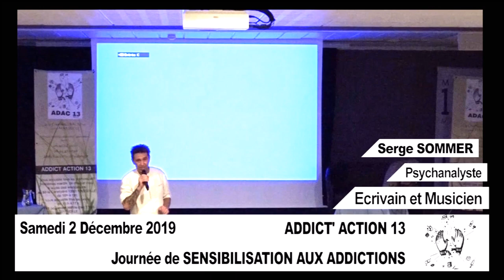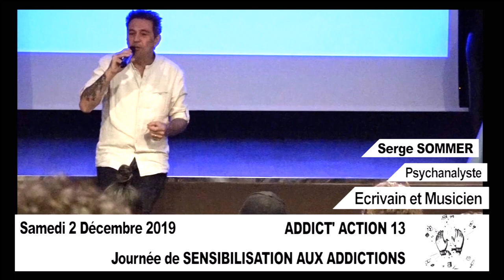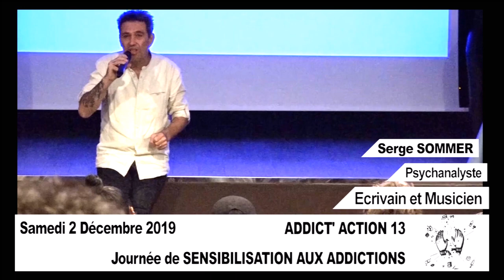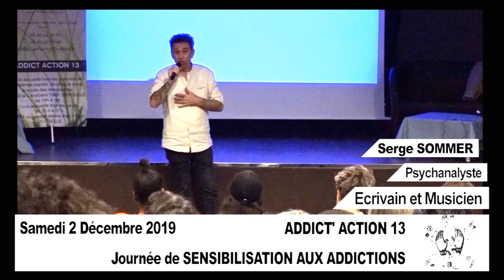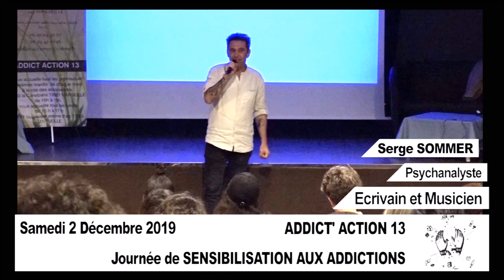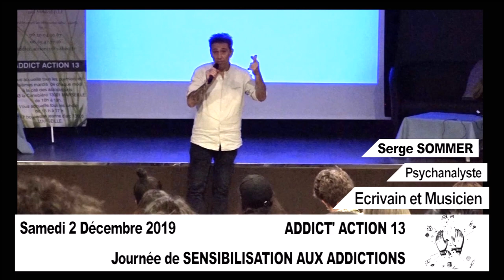Conférence de Marseille 2019 (Intégrale) Témoignage de mon histoire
CONFÉRENCE DE MARSEILLE 2019 (Intégrale)
Témoignage de mon parcours dans l'alcoolisme

JOURNÉE DE SENSIBILISATION AUX ADDICTIONS
Une journée organisée, par ADDICT ACTION 13
Lundi 2 décembre 2019 à l'Auditorium de la Mairie des 1er et 7e arr. Marseille

Les intervenants :
- Docteur Alain Ribaute (Addictologue)
- Patricia Martineau (Psychologue clinicienne)
- Christelle Quenard (Docteur en Psychologie)
- Serge Sommer (Psychanalyste et écrivain)
- Christophe Cutarella (PSYCHIATRE ADDICTOLOGUE- Président du GRAAP)
- Anne-Gaëlle Perrais (Représentant le DICADD 13)
- Nicole Hugon (Présidente de l'AETCI PACA).
✔ Addict Action 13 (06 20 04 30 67) :
Josette Le Gall (Présidente), Jean, Yveline Le Gall, Bernard, Suzanne, Cécile, Laurence...